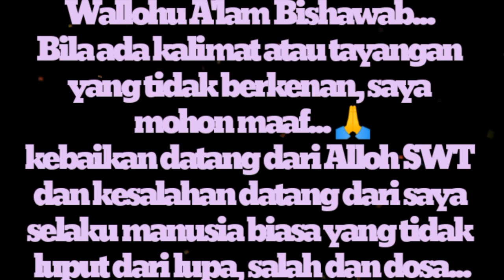"JANGAN MENGELUH" || PENGAJIAN RUTIN@OotFauziah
Jangan mengeluh